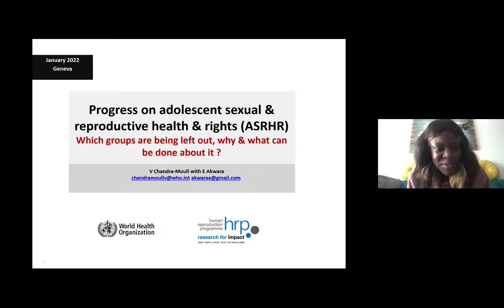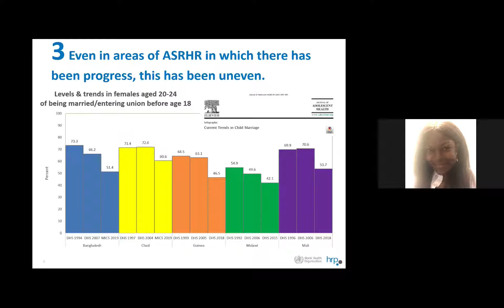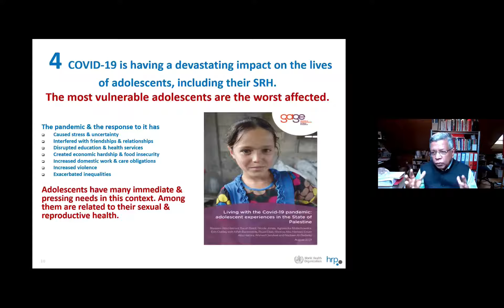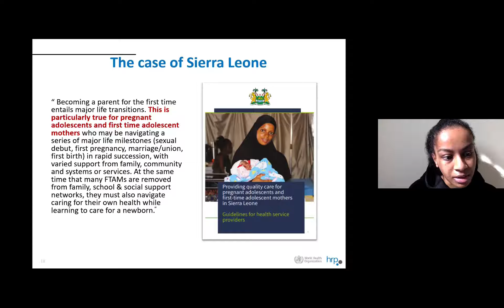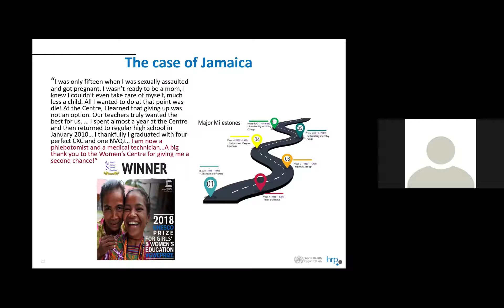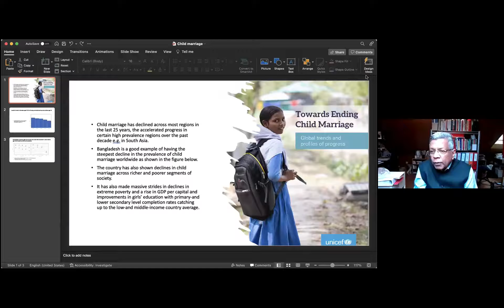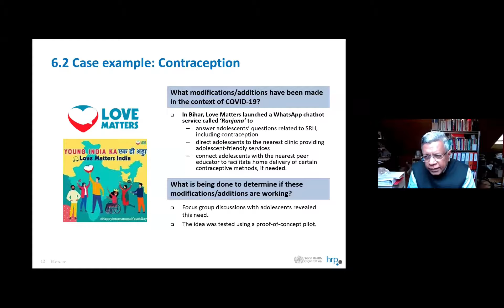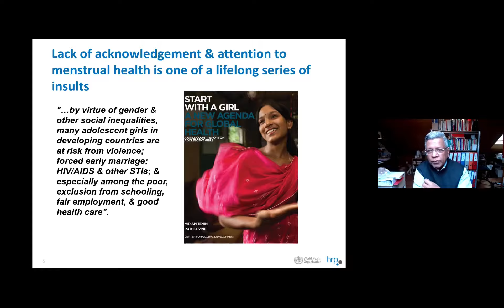Sexual reproductive health for adolescents - WHO Webinars, University of Manchester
Venkatraman Chandra-Mouli and Ahmed Ali